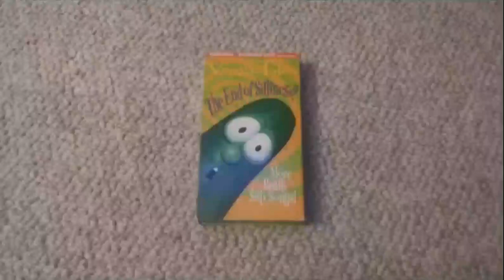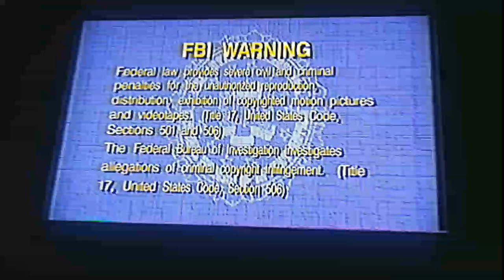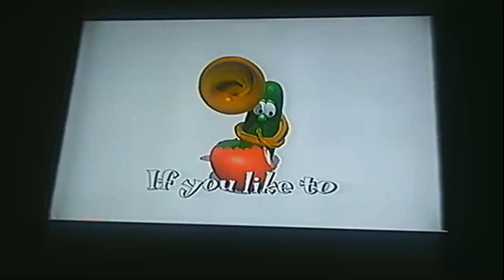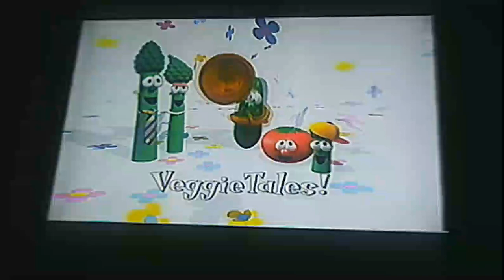Opening To VeggieTales: The End of Silliness? 2000 VHS (Lyrick Studios)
Uploaded: February 19, 2024 Copy Fitzgerald: Opening To VeggieTales: The End of Silliness? 2000 VHS (Lyrick Studios)